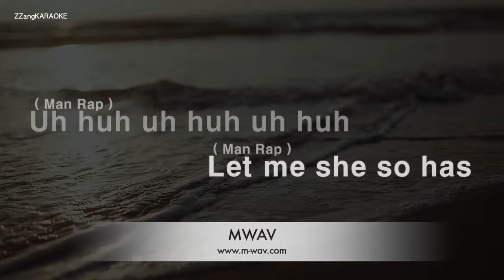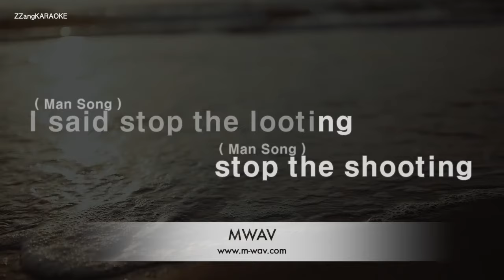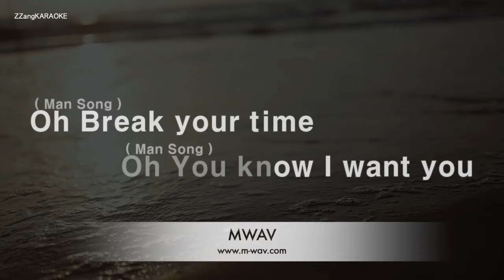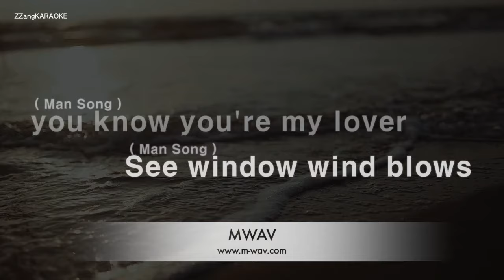Santana-Maria Maria (Ft. The Product G&B) (Karaoke Version)